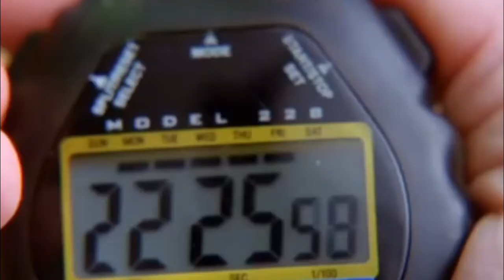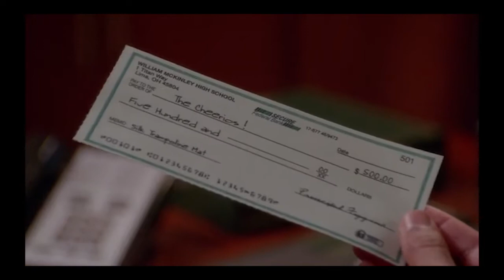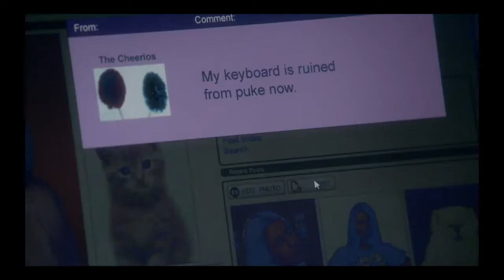(Glee) The B-STORi | Episode 1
Glee, Glee (TV Program), Glee (Musical Genre), Performance

A retelling of the show GLEE, only this time, the fabulous LGBT Background characters are front and center stage. Follow Coach Sue Sylvester and the Unholy Trinity: Santana, Brittany, and Quinn as they trifle with the Glee Club.

SHOW:
GLEE: Pilot
GLEE: Ep 2. Showmance
GLEE: Deleted Scenes
GLEE: Ep 7. Throwdown

Songs          You Keep Me Hangin' On (Glee Cast Version)

Freak Out

Musical performances include "Don't Stop Believin", "I Say A Little Prayer", "That's the Way(I like it)", "Push It".